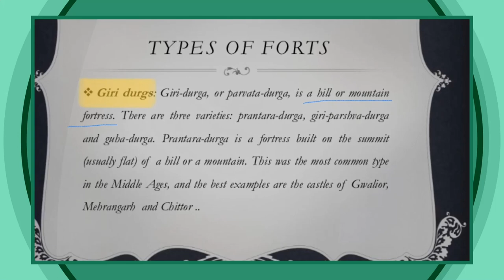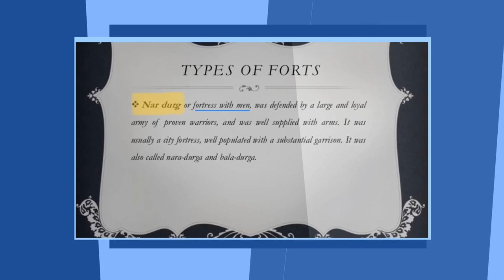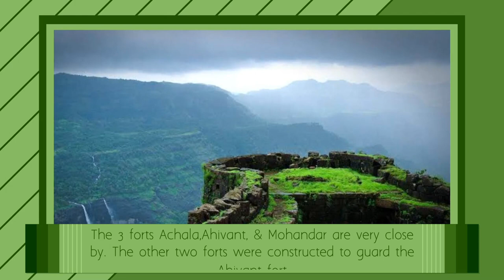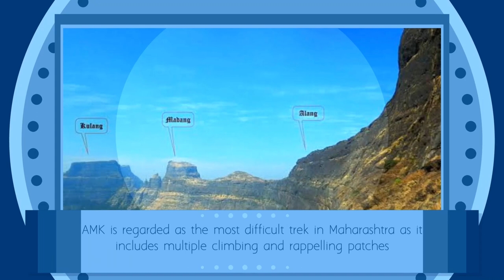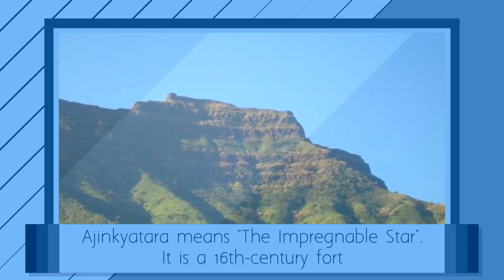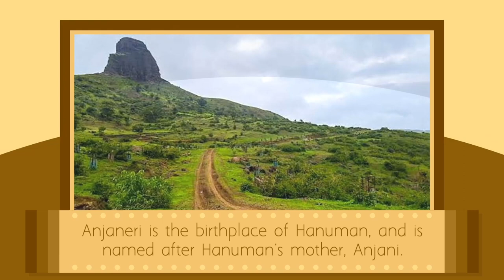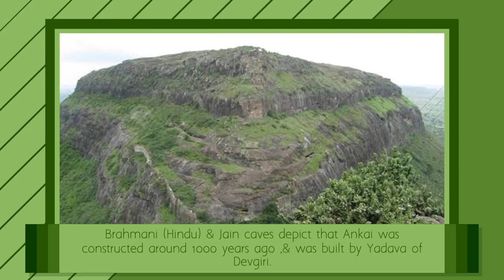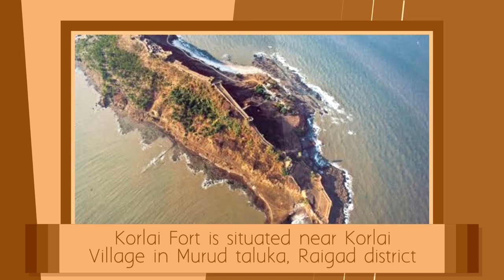महाराष्ट्राचेकिल्ले Culture of Maharashtra : Forts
Magnificent and Picturesque hill forts of Maharashtra